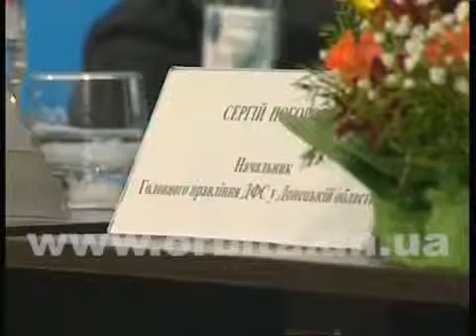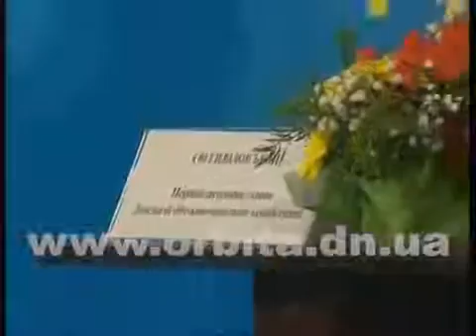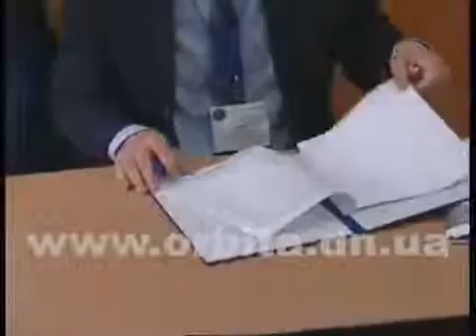Бизнес форум 'Вместе возродим Донбасс!', 24.05.2016 г. Покровск